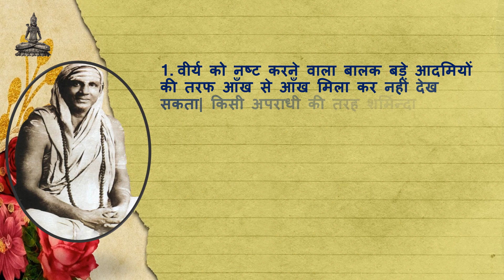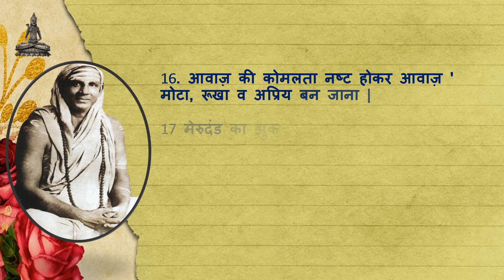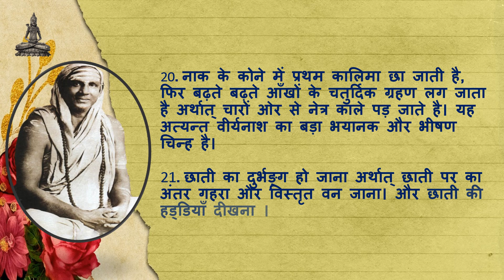वीर्यनाश के मुख्य लक्षण | स्वामी शिवानंद / Swami Shivananda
Swami Sivananda Saraswati (or Swami Sivananda; 8 September 1887 – 14 July 1963) was a Devine Master, a Hindu Monk, and a proponent of Vedanta. He was the founder of the Divine Life Society (DLS) in 1936, Yoga-Vedanta Forest Academy (1948), and author of over 200 books on yoga, Vedanta, and a variety of subjects.
In this Video Swami Shivananda Saraswati, explains The Importance of Brahmacharya/ celibacy and its relation to Health.

Credit: ब्रह्मचर्य ही जीवन है।    (A book by Swami Sivananda Saraswati)